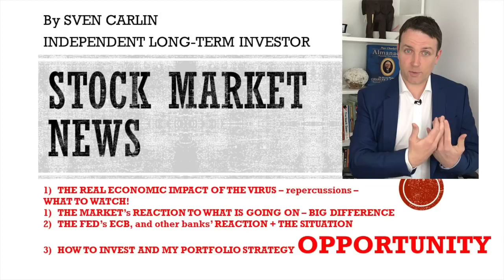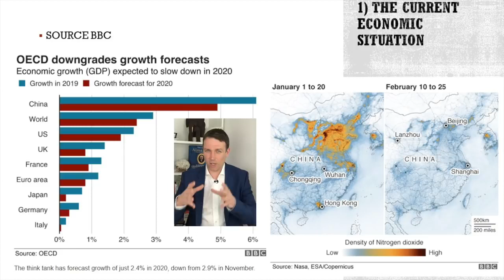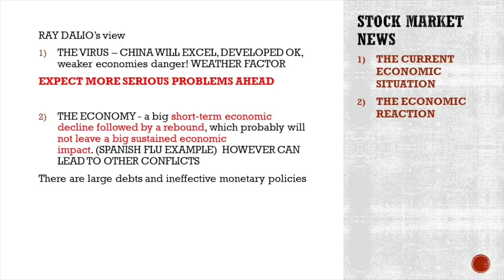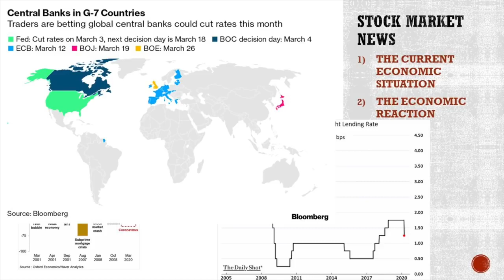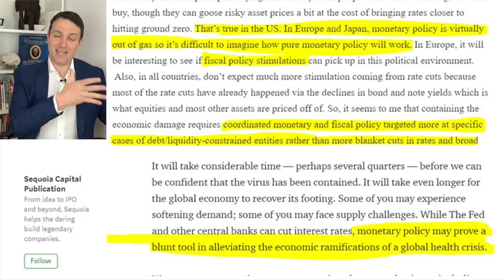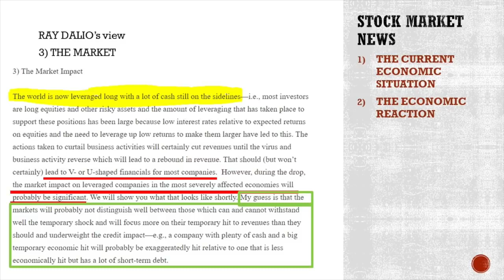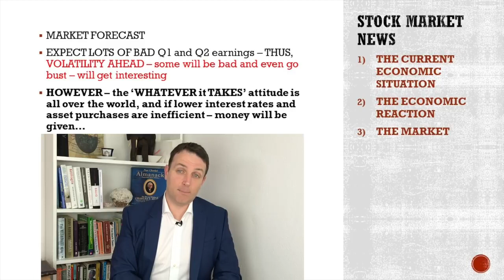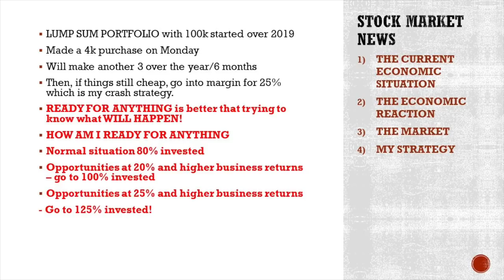Stock Market Crash News Recession YES Economic Collapse NO MY STRATEGY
Many are in panic due to the latest stock market situation. However, in today's stock market news we will give a fundamental, long-term investing perspective on the crash, the situation, the investing outlook and what is really important. Ray Dalio wrote a nice piece on what is going on, how one has to focus on fundamentals and not on the panic and the markets.
Today's stock market news might be about histeria, there is a recession coming, but now is the time to take advantage of the long-term investing opportunities.